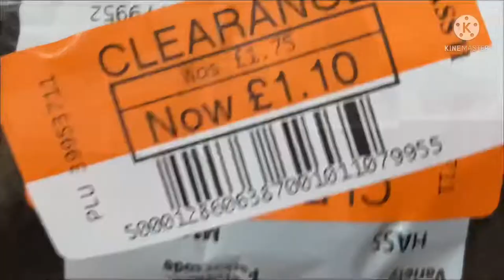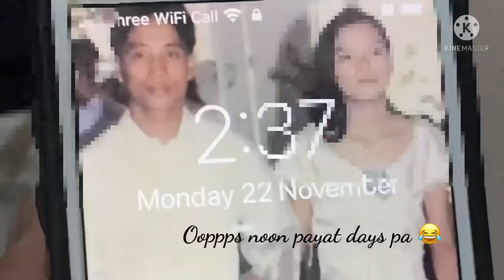OUTSIDE LONDON BRITISH KABAYAN LIFE: MADNESS MONDAY WITH TIPID TIPS LONDON AND A BAGEL EGG AVOCADO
9 December 2021
THIS VIDEO WAS TAKEN LAST NOVEMBER 22, 2021, I JUST WANT TO SHARE A VLOG WITH YOU MGA KACHAMBAM8 WITH MY MONDAY ROUTINE AND SHARE WITH YOU A HEALTHY BREAKFAST AND A TIPID TIPS LONDON. I HOPE WILL INSPIRE YOU  WITH THIS KIND OF CONTENT ON MY VLOG
(Sorry if halos bulong akong magsalita nasa Gym kc amo ko at malapit lng iyong sa place ko 😁)

Good day, everyone, I'm your Chambamate, I'm Irene from Tarlac, Philippines, and currently leave in London, the United Kingdom, I started to do videos content in cooking, and baking on youtube, the last year 2019.
No baking lesson and didn't go to any Cooking School, all I know is I love cooking and baking,  Filming videos to the foods I'm cooking, and most of the time, not complete ingredients that are my Youtube Channel start.

I choose the CHAMBA word because, in Tagalog word,  we call a joke,  when asking, What you will cook today and we answer it Pachamba or means not a complete ingredient, and KUSIREN  means Kusina ni Irene or Irene's Kitchen. and CHAMBA KUSIREN born.

THIS YEAR  (2021) I DECIDED TO ADD A TRAVEL VLOG AND BEAUTY & LIFESTYLE ON MY CHANNEL BUT KEEP MY PASSION FOR BAKING AND COOKING CONTENT, AND SHARING WITH YOU A PART  OF MY LIFE, FAMILY, AND WORKING AS A HOUSEKEEPER IN LONDON, UNITED KINGDOM

Hope you will enjoy watching and trying my Chamba recipe.

Mark 7 AMP
The Heart of Man
14 After He called the people to Him again, He began saying to them, “Listen [carefully] to Me, all of you, [hear] and understand [what I am saying]: 15 there is nothing outside a man [such as food] which by going into him can defile him [morally or spiritually]; but the things which come out of [the heart of] a man are what defile and dishonor him.